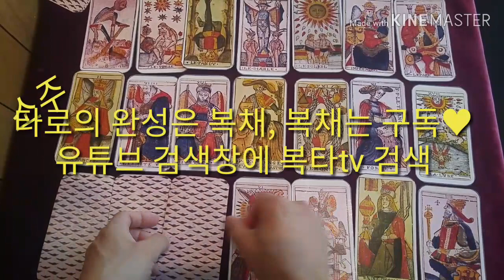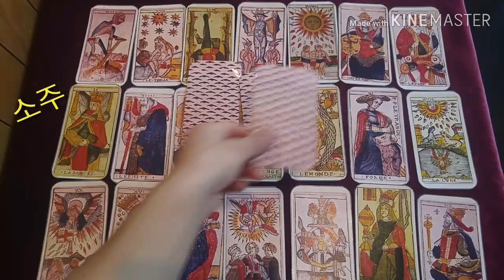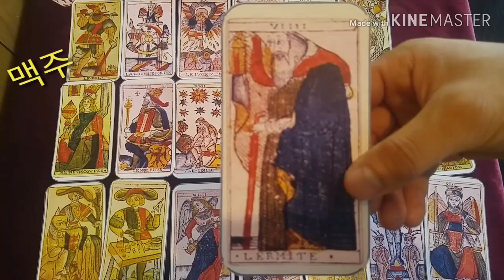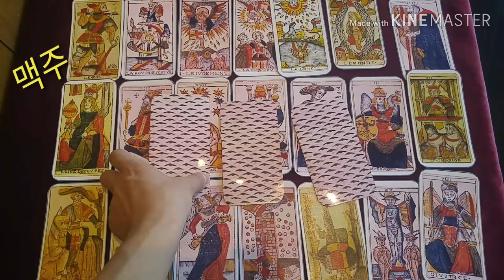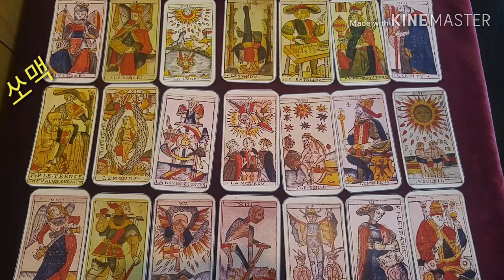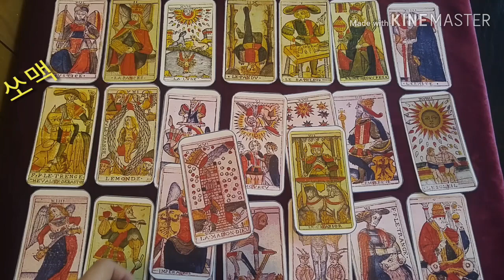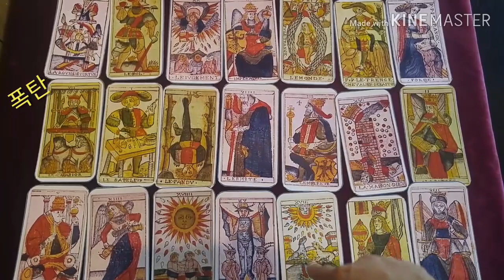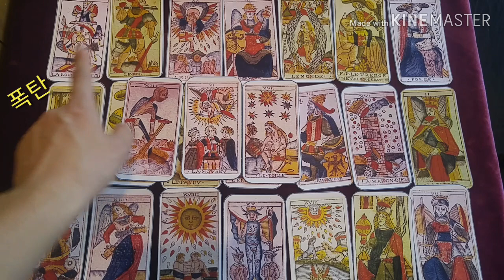[복타tv]★타로. 연애의 참견, 2탄!! 연말 모임 가, 말아! /타로(占)로 속시원히 알아보아요. 궁금증 해결👍👍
✨소주 00:32
✨맥주 07:34
✨쏘맥 15:13
✨폭탄 23:27

[복타tv]★타로. 연애의 참견, 2탄!! 연말 모임에.. 가, 아님 말아?! 거기서 뉴페를 만날 수 있나 등등../타로(占)로 속시원히 알아보아요. 궁금증 해결👍👍

               구독 🙏🏻

  -복타 올림